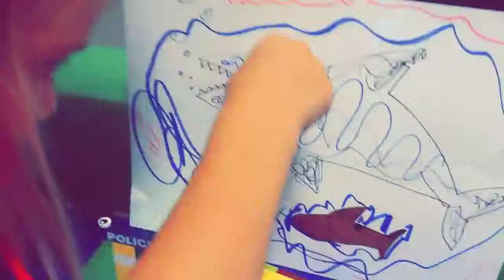Team Lego 6-8 MOC